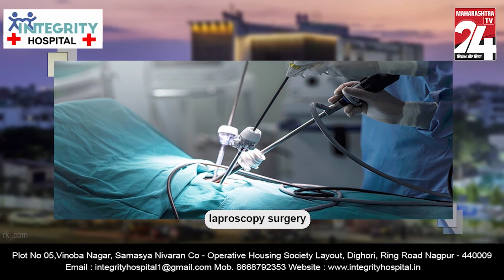सावनेर :- रामाच्या आगमनाकरिता सजु लागली नगरी || 23 JAN 2024